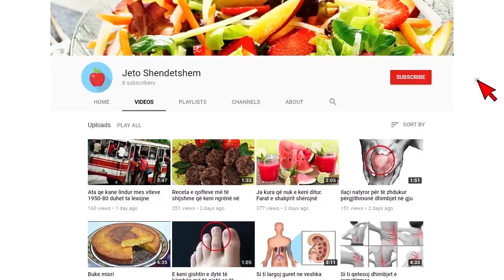Pasi burri i saj u vra në Afganistan, gruas i sjellin sendet e tij në shtëpi,Por ja çfarë ndodhi kur